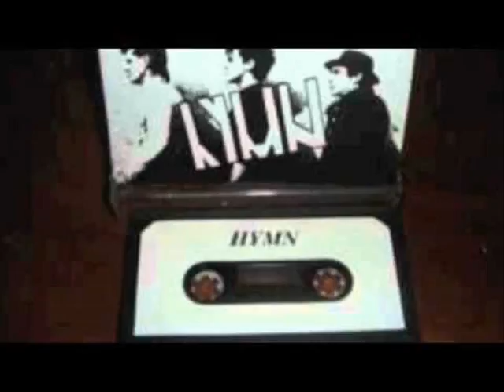hymn - hope i dream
none night of flexipop (volume 1)

best minimal!